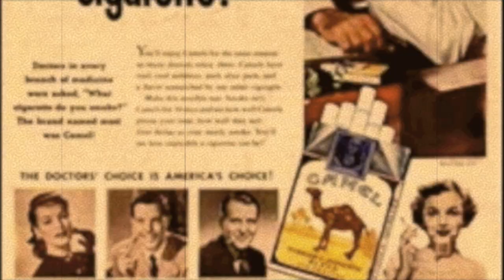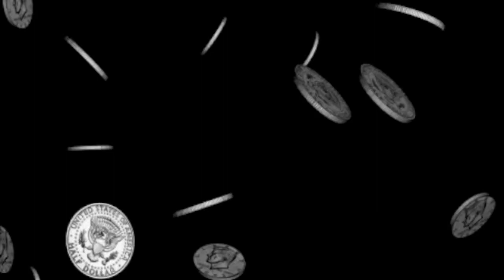Buy Gold, Buy Silver: How to Survive Financial Armageddon, Part 2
Please note that this video is dated December 2009 and that the SmartKnowledgeU Wealth Secrets membership contest is no longer active.